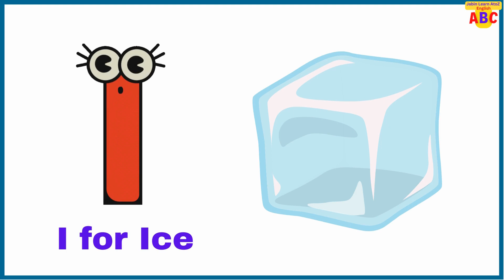a for apple, a for apple b for ball, abc alphabet song, abc song, phonics song, alphabets, abcd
👉👉👉 Jabin Learn AtoZ English

a for apple full song
a for apple video song
abc ki video a for apple
a for apple full video song
a for apple b for badka appl
apple
abc song